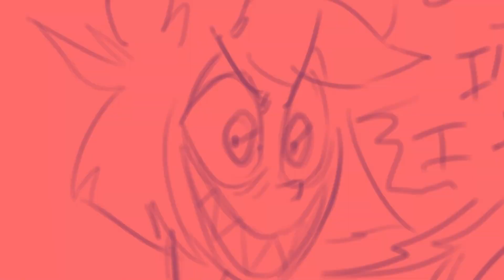Another Day in the world of the Hazbin Hotel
The crew does the stuff they do. Badly